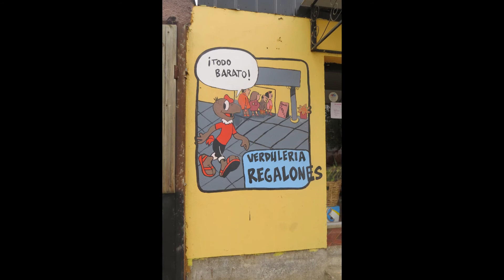410. CUMPEO. El pueblo de Condorito.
Región del Maule. Chile.